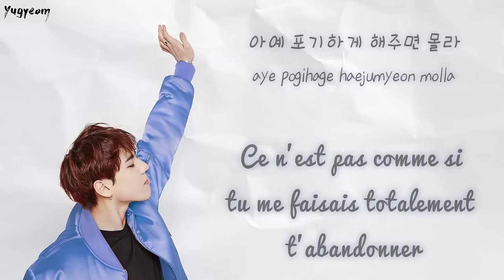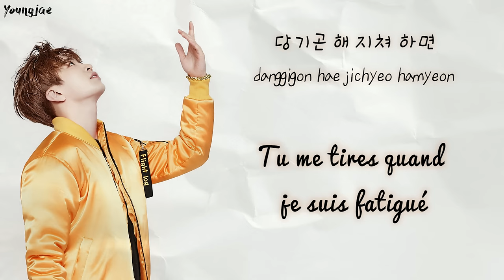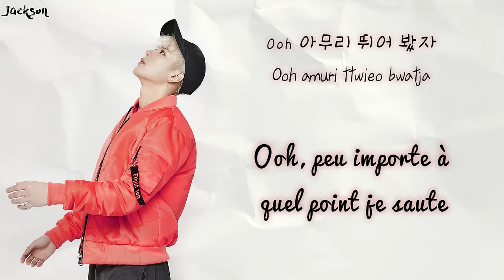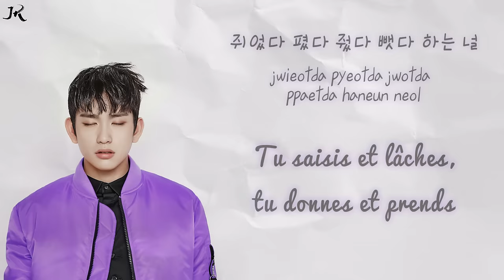GOT7 - Beggin' On My Knees - Vostfr